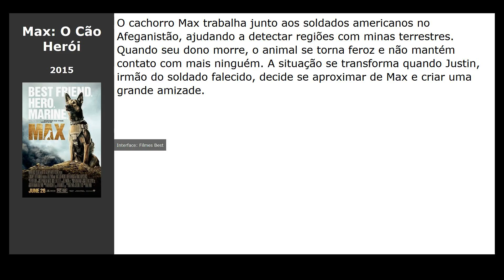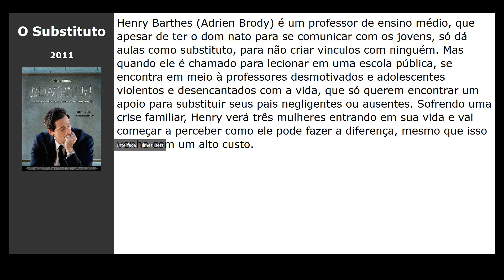Filmes parecidos com Como Estrelas na Terra (2007)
Filmes tipo Como Estrelas na Terra (2007):

00:00 Introdução
00:10 Max: O Cão Herói (2015) / gênero: aventura, família, fantasy
00:22 Os Acompanhantes (2012) / gênero: drama, comédia
00:37 Zapped (2014) / gênero: fantasy, comédia
00:47 Mirai (2018) / gênero: cartoon, aventura, fantasy
00:58 A Mentira (2010) / gênero: melodrama, comédia
01:15 O Primeiro Amor (2011) / gênero: drama, melodrama, comédia
01:30 O Substituto (2011) / gênero: drama
01:41 Ponte para Terabítia (2007) / gênero: fantasy, drama, aventura